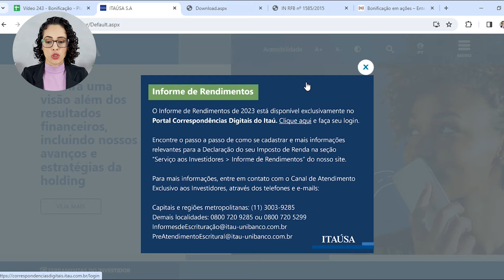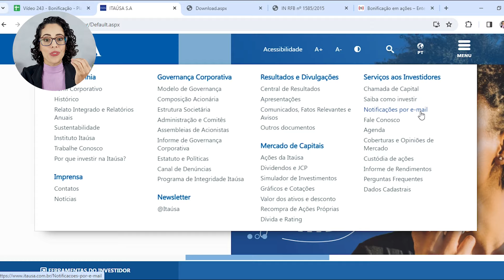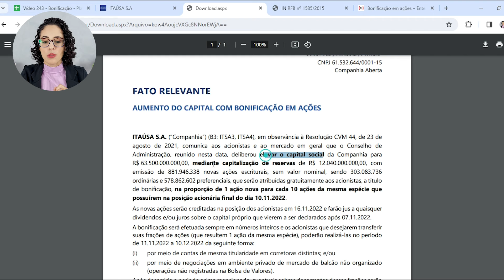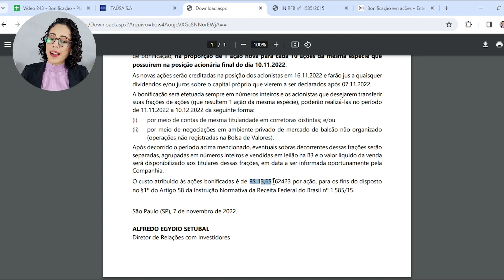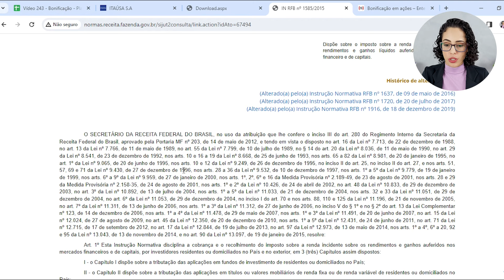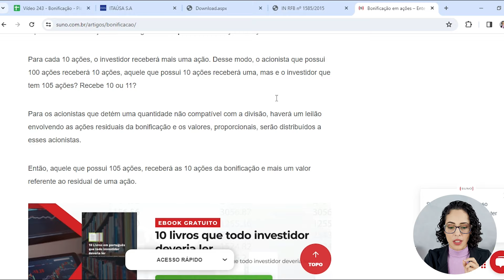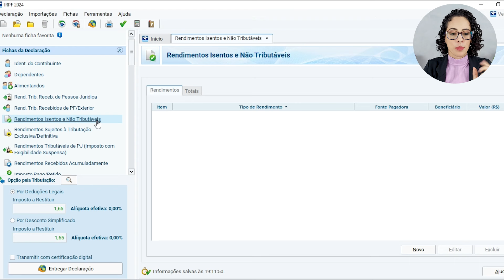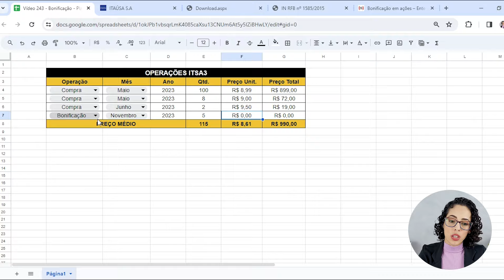O lado obscuro das bonificações | Entenda como declarar do jeito certo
Descubra quais os melhores investimentos para você e aprenda a declarar cada um deles através do meu curso completo com acompanhamento:

Quanto o assunto é bonificação, todo mundo fica confuso sobre como calcular o preço médio depois de receber as bonificações ou como declarar as bonificações de ações recebidas em dinheiro e por isso, nesse vídeo mostro como, lançar a bonificação do jeito certo e o que você precisa fazer quando recebe bonificações.

📚 Livros que indico:

🟠 Pense e Enriqueça:

🟠 O mais importante para o investidor:

🟠 Os Segredos da Mente Milionária:

🟠 O Investidor de Bom Senso:

🟠 Fora da Curva:

🟠 Ações Comuns Lucros Extraordinários:

🟠 Avaliando Empresas, Investindo em Ações:

🟠 Trabalhe 4 horas por semana:

💰 Sobre Meu Canal:
O objetivo principal do canal é que todas as pessoas possam entender de forma simples e prática como investir para o longo prazo, mesmo com pouco dinheiro, organizar suas finanças pessoais e atingir sua independência financeira mais rápido. Procuro dar dicas para obter rendas extras, tirar dúvidas sobre a renda fixa e a renda variável em geral, e desmistificar a ideia de que Bolsa de Valores é cassino.